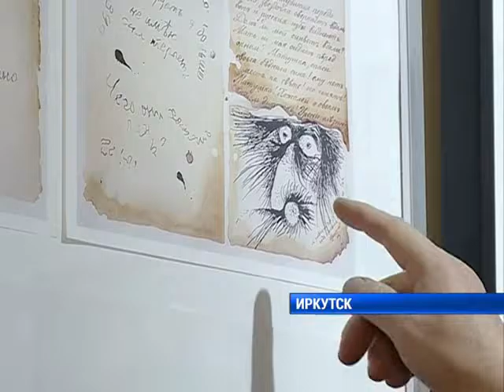Межрегиональная художественная выставка книжной графики, 2 ноября 2015 г, Иркутск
Из репортажа ТВ АИСТ